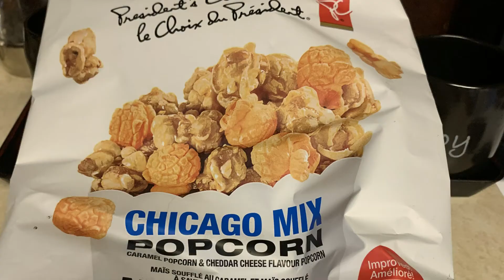Shredded In 4 Weeks - Is This The End - Jacked After 40 Life Ep 12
I just completed my mini cut to get shredded in 4 weeks and go from lean to ripped after 40.

During this 28 day shred I lost 6 pounds. In today's video you'll see the visual impact of losing 6 pounds in 4 weeks and you'll hear whether I plan on continuing to get more shredded or if I'm going to shift to a maintenance or muscle building phase. I'd also love to hear what you would do in my situation.

You'll also see footage a shoulder and chest workout for men over 40 I did this week with my fellow shredded after 40 bro Mike, along with the meals that I ate throughout the week. Living this jacked after 40 life to the fullest.